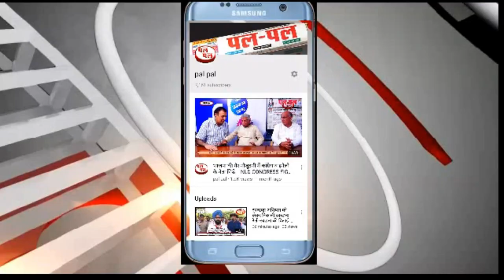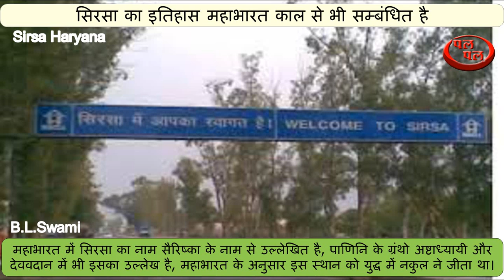का इतिहास#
सिरसा का इतिहास महाभारत काल से भी सम्बंधित है, महाभारत में सिरसा का नाम सैरिष्का के नाम से उल्लेखित है, पाणिनि के ग्रंथो अष्टाध्यायी और देववदान में भी इसका उल्लेख है, महाभारत के अनुसार इस स्थान को युद्ध में नकुल ने जीता था।

इतिहासकारो के अलाबा यहाँ के निवासियों की मान्यता है की, सरस नाम के एक प्रतापी राजा ने ७वी शाताब्दी में यहाँ पर एक किले का निर्माण करवाया था और उन्होंने ही इस स्थान का नाम सरसुती रखा था क्युकी यहाँ से सरस्वती नदी गुजरती है, कालांतर में इसका नाम सीरसपट्टन हुआ और फिर अपभृंश होकर सिरसा बना गया।

सिरसा के इतिहास के अनुसार सिरसा को १८८४ में जिले की मान्यता अंग्रेजो ने दी थी, जिसमे १२६ गाओं थे, और २ तहसीलें थी, १९०६ में कुछ और पर्वतन हुए, पतंतु सिरसा जिले का वर्तमान स्वरुप १ सितंबर १९७५ में बना है।